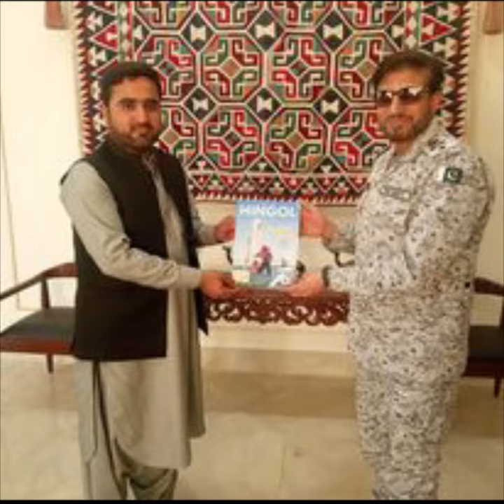Muzammil Panezai From Khanozai Pashin Social Media Life Story